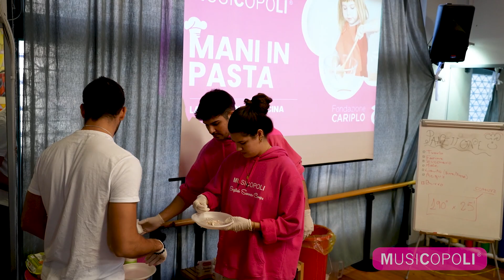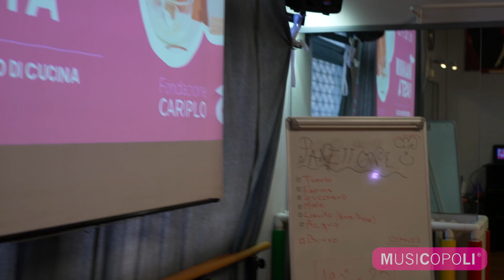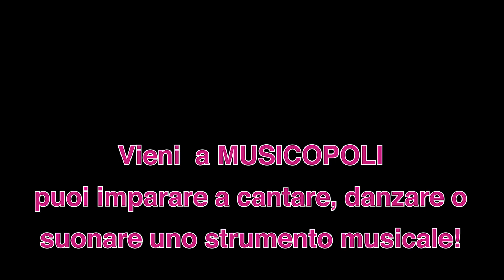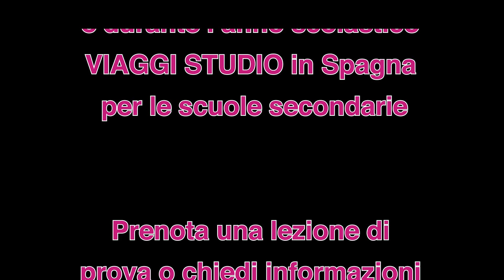2A e 2B della scuola primaria di Via dell'Arcadia a Milano a PICCOLI CHEF a musicopoli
PICCOLI CHEF a MUSICOPOLI-CITTA' DELLE ARTI con le classi delle scuole primarie milanesi 4A Via dell'Arcadia e 4C di Via Baroni. progetto sostenuto da fondazionecariplo 24 novembre 2024